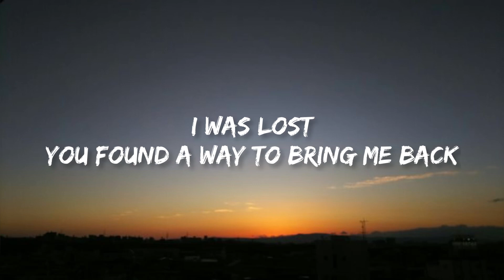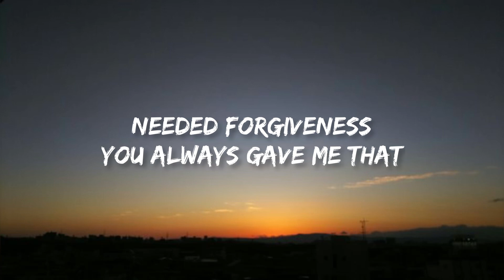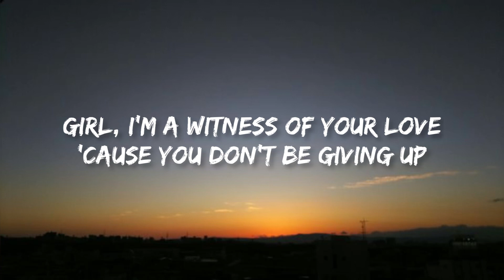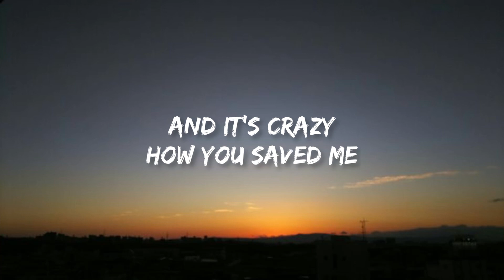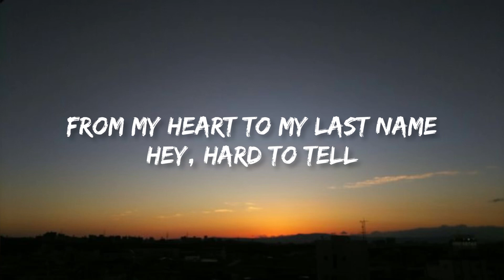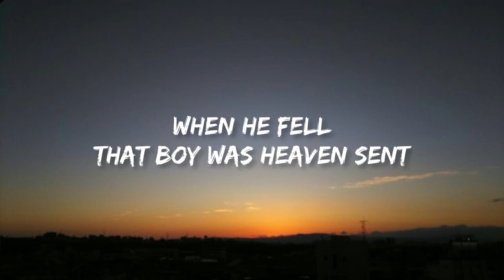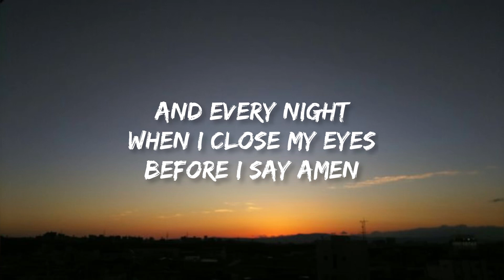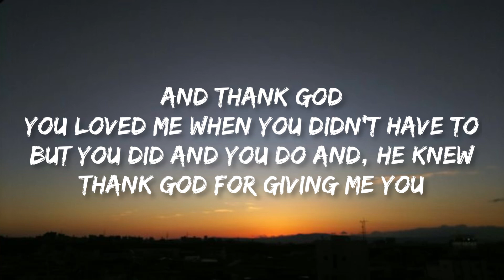Kane Brown And Katelyn Brown - Thank God | Lyrics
Lyrics

"Thank God"

Needed forgiveness
You always gave me that
Girl, I'm a witness of your love 'cause you don't be giving up

You loved me when you didn't have to
Oh, yeah, thank God
Thank God for giving me you (Oh, yeah-yeah, yeah)

Hey, hard to tell when he fell

Thank God, ooh

Thank God
Thank God for giving me you
Thank God (Oh)
Yeah, thank God (Oh)
Thank God